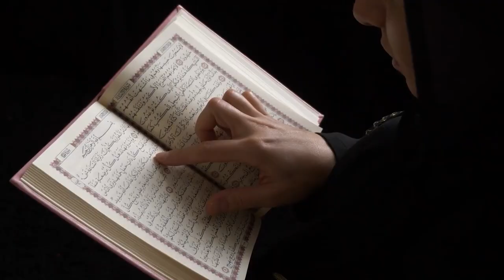27 رمضان 1444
27 رمضان 1444 هجرية
اللَّهُمَّ إنْ كانَت هَذِهِ لَيْلَةُ القَدْرِ فَاكْتُب أسْمَاءَنَا فِي هَذِهِ اللَّيْلَةِ مِنْ السُّعَدَاءِ وافْتَح لَنَا فِيهَا بَابَ كُلِّ خَيْرٍ